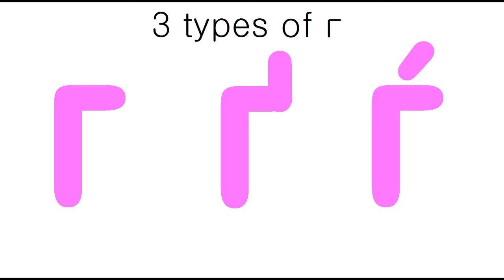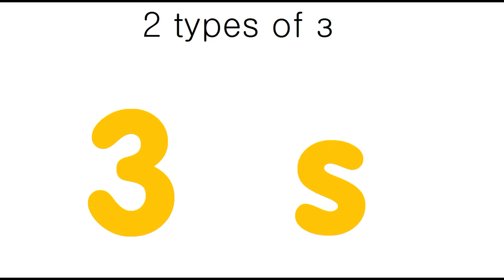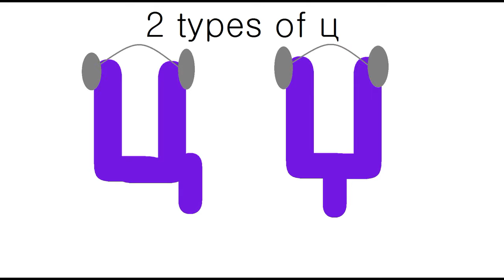Chicka Chicka Boom Boom Band Russian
Azbuka!